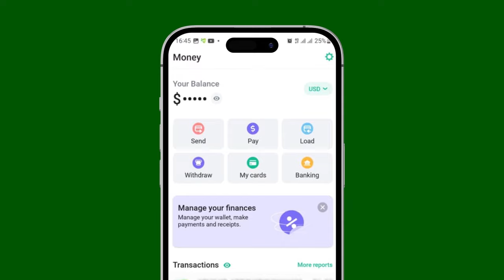Wariye Maxamed Ibraahin Bulbul oo Muddo ku xidhnaa Muqdisho ayaa xabsiga laga sii daayay.